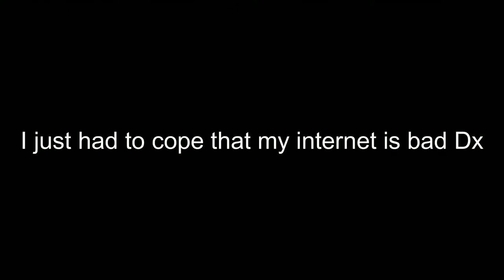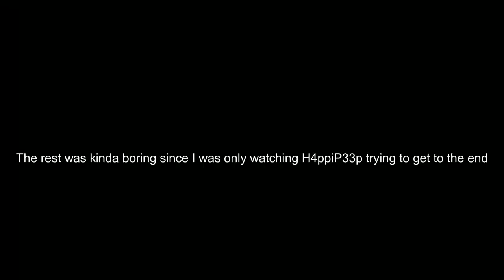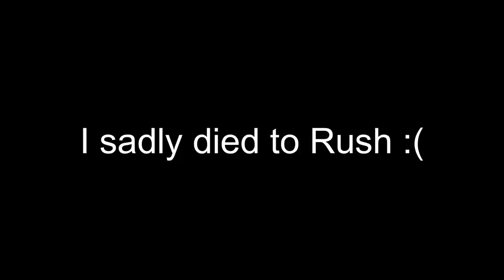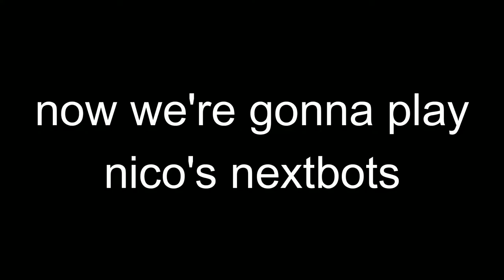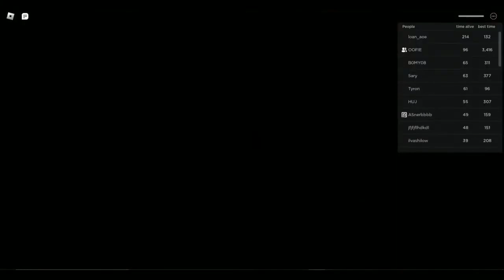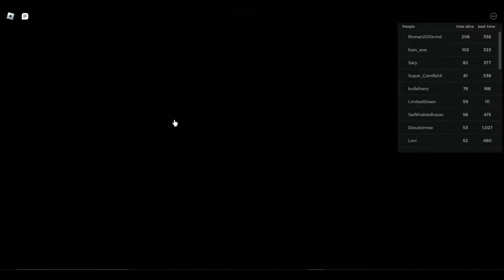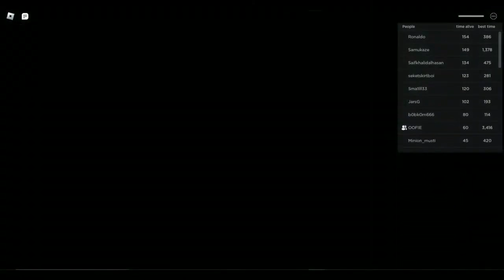[REUPLOAD] Jay and H4ppiP33p play DOORS and Nico's Nextbots HEADPHONE WARNING!!